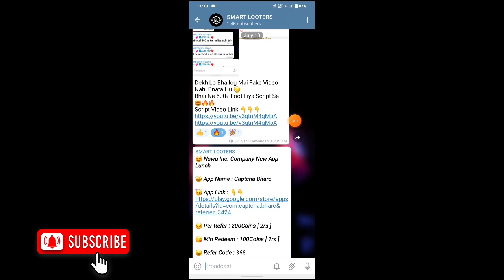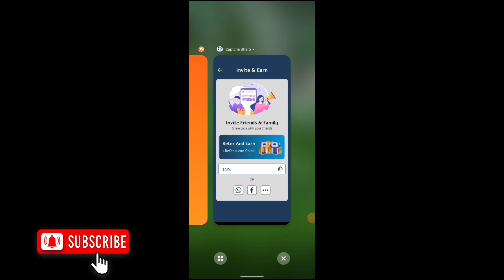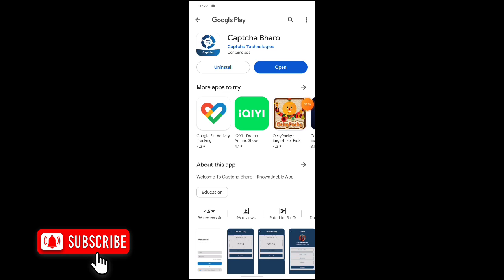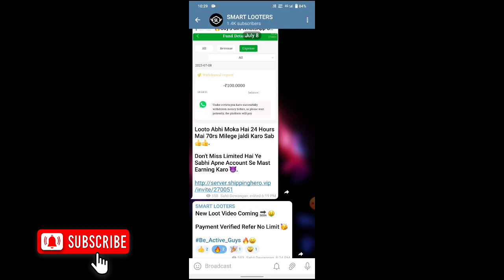Capture Bharo Adder Script | Capture Bharo Refer Script | Without Number Script | Today New Script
Capture Bharo App Script how to get unlimited Capture Bharo Sell Math PollPe app
Capture Bharo Script app unlimited refer script
Capture Bharo App Script app reffer script
Capture Bharo App Script refer bypass script
Capture Bharo App Script app unlimited refer Capture Bharo My Ez Money Script script
Capture Bharo Easy App Script new script
Capture Bharo App Script Without otp unlimited refer bypass trick

Reward X Adder Script | Reward X Refer Script | Reward X Without Number Script | Today New Script |

🗣️ Hello friends

               " SMART LOOTERS "

Some Hastags ⤵

Nojoto Adder Script | Nojoto Refer Script | Without Number Script | refer script today | script

PayTM
Rooter App Se Paisa Kaise Kamay
Insta Point
Insta Point Trick
Insta Point Payment Proof
Insta Point App
Insta Point Coin Adder Trick
Rooter App
Insta Point Coin Hack
Insta Point Unlimited Coin
Rooter Withdrawal Paroblem
Rooter Coin Adder Script
Gk  MOD Apk
Rooter Hack Trick